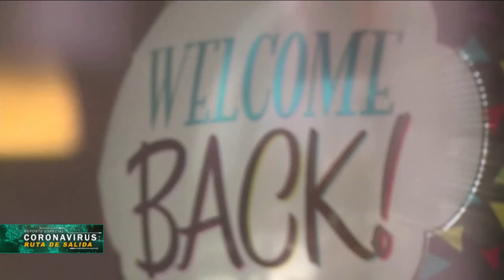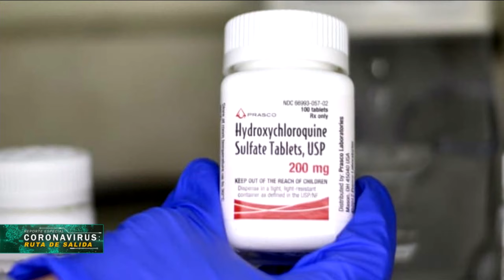TRUMP PROMETE REACTIVAR ECONOMÍA – Noticieros Estrella Tv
El presidente Donald Trump, aprovecho el día de los caídos para continuar promoviendo su agenda de reapertura de la economía y enviar un mensaje equivocado, lo hizo en una de las ciudades más afectadas por el coronavirus.
Como nos dice María Teresa Sarabia.